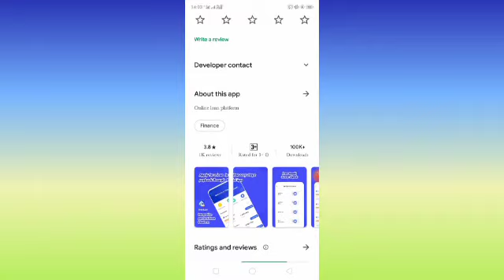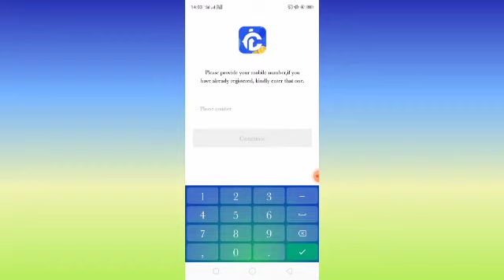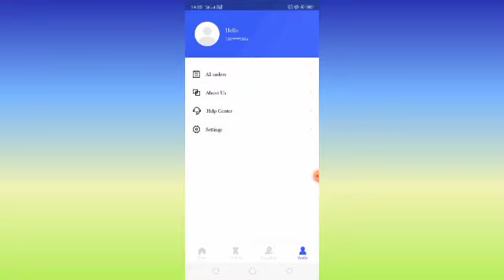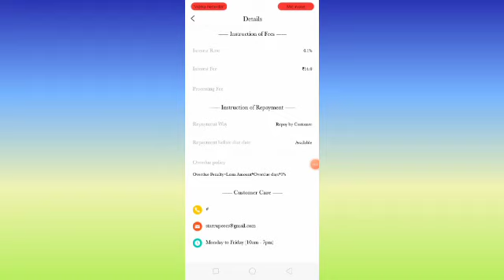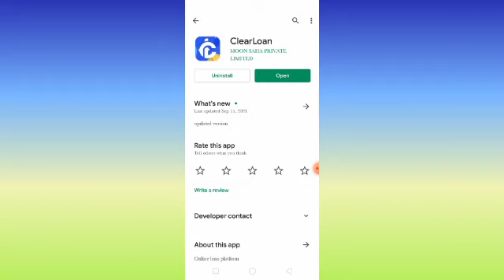ClearLoan Se Loan Kaise Le | How To Get Instant Personal Loan App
Online loan platform

Products Info:
Minimum and maximum period for repayment: 91 days (shortest, including renewal)-730 days (longest, including renewal)
Maximum Annual Percentage Rate (APR):  35%

The maximum loan amount is ₹3 Lakhs and the Minimum loan amount is 2000
Average interest rate ranging: 1.35% to 2.9% /month (depending on product availed)
Transaction fee: 0
Processing Fee: 2% to 3.3%

【Representative Example】
If the loan amount is ₹50,000 for 91 days, including all applicable fees, total sum cost of the Loan is 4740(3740+1000) rupees.

The following is a specific example:
If the loan amount is ₹50,000 , the interest rate is 30% per annum and the processing fee is 2%.The tenure is 91 days and the loan is to be repaid over 3 EMIs. Applicable fees is sum of interest and processing fee.
The interest payable is as follows : Interest = ₹ 50,000 * 30% / 365 * 91 = ₹ 3740.
The processing fee is as follows : ₹ 50,000 *2%= ₹1000
So, including all applicable fees, total sum cost of the Loan is 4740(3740+1000) rupees.
And your EMI per month would be (₹50,000+3740+1000)/3= ₹18247

ClearLoan is an online loan platform that provides all kinds of well-selected loan products, aiming at meeting different people's needs. We provide our customers with the safe and diverse loan products as well as related services. It's a professional loan market who services in a variety of online loan products. You just need to download then ClearLoan you can apply for various loan products.

Eligibility
Indian Resident
20-56 years old.
Source of a monthly income.

1. Install the APP from Google Play.
2. Choose and click the loan product in the APP.
3. Fill out your information then submit the application.
4. View and confirm the Loan Agreement
5. Waiting for the result.

Privacy and Permissions
Your privacy is very important to us. Your personal information will never be shared without your direct and explicit permission

Working hours: 10 a.m. - 19 p.m. (Monday to Friday)
Address: H 22, Block H, DLF Phase 1, Sector 26, Gurugram, Haryana 122002 India